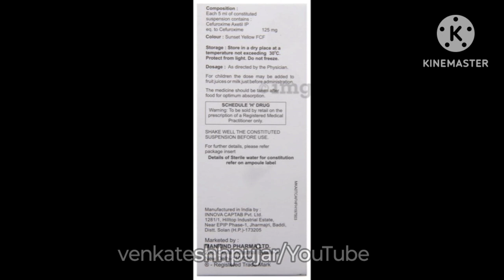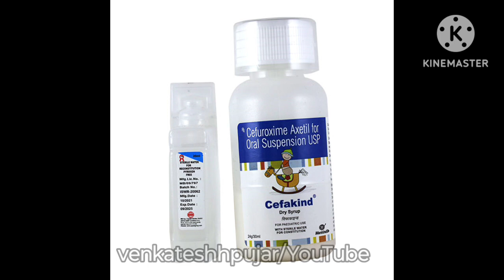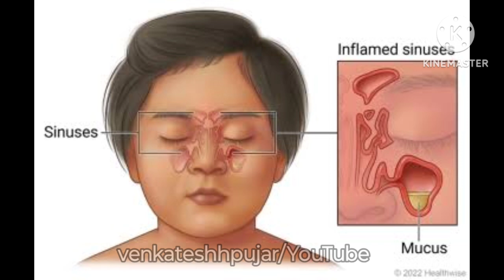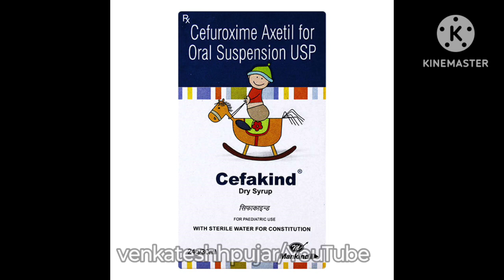Cefakind dry syrup 125mg|cefuroxime axetil for oral suspension|Hindi explanation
video contains information about -
1)what is cefakind dry syrup?
2)content and uses of cefakind dry syrup?
3) dosage and how to prepare the syrup?
4) side-effects, contraindications, substitute,working mechanism
of cefakind dry syrup?
5)mrp and availablity of cefakind dry syrup?